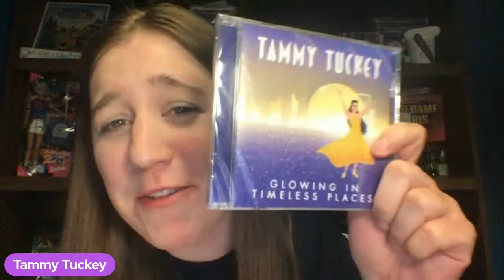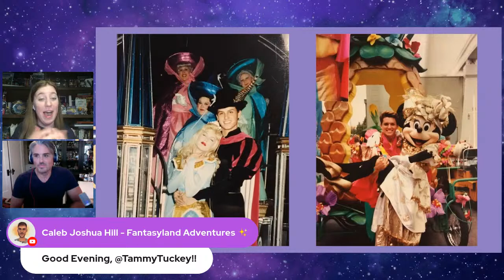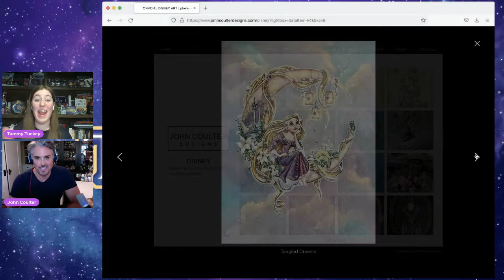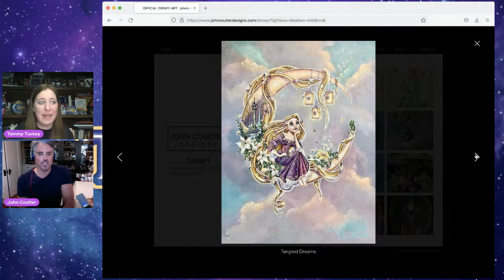Interview with John Coulter, Original Tarzan in "TARZAN ROCKS" - The Tammy Tuckey Show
Performer and artist John Coulter - @johncoulterful - joins Tammy on The Tammy Tuckey Show to discuss starring in "Tarzan Rocks" at Disney's Animal Kingdom as the opening day Tarzan!

Follow John on Instagram: @JohnCoulterDesigns